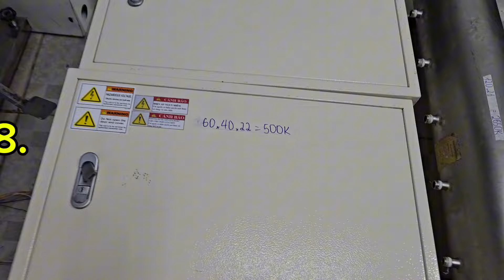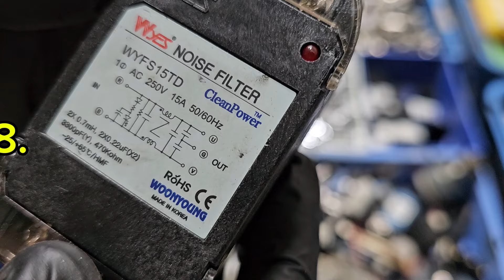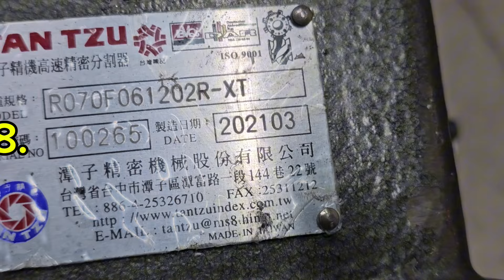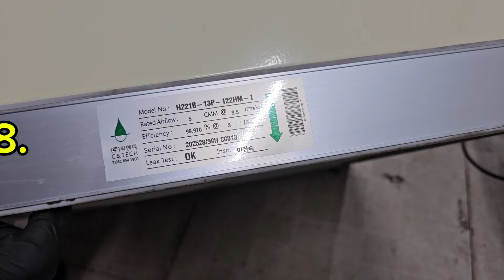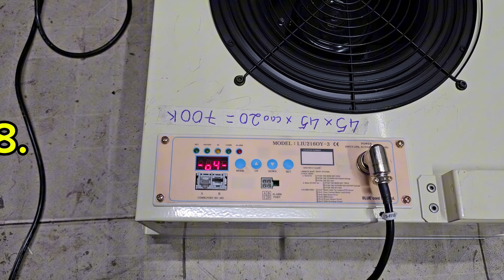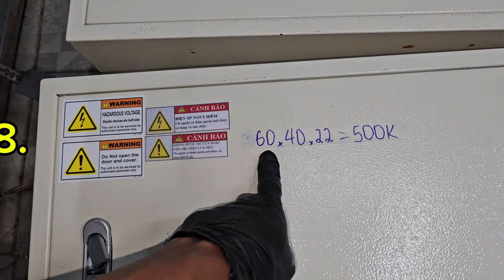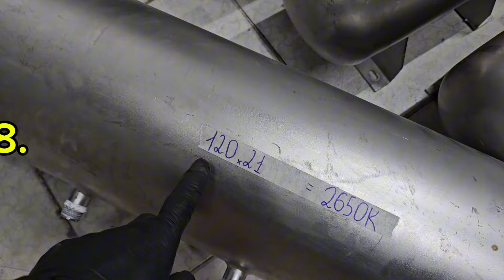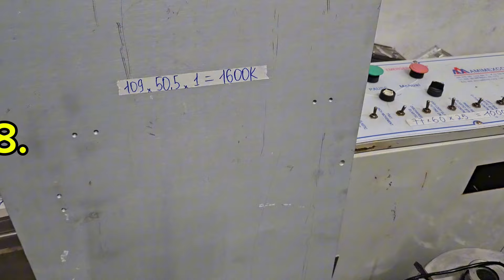CHÂN, TRỤ INOX, TỦ ĐIỆN, NHÔM TẤM, QUẠT LỌC KHÓA INOX CÁC LOẠI LH SĐT 0822474128